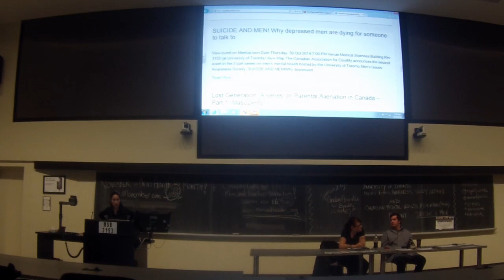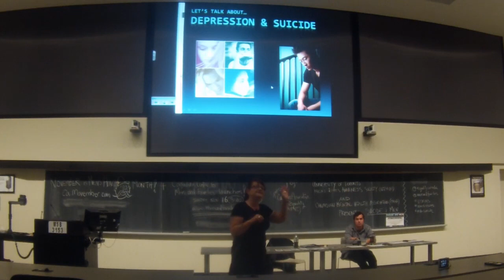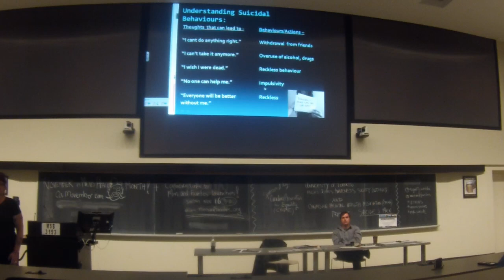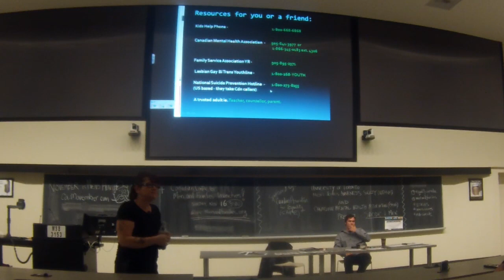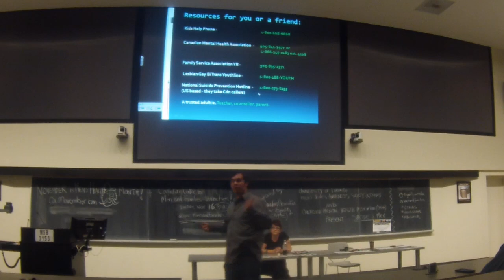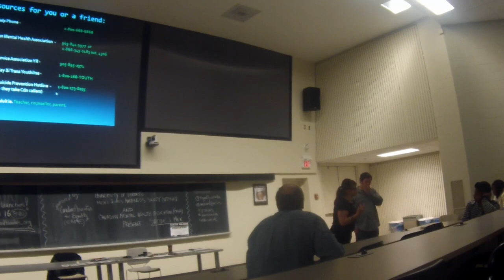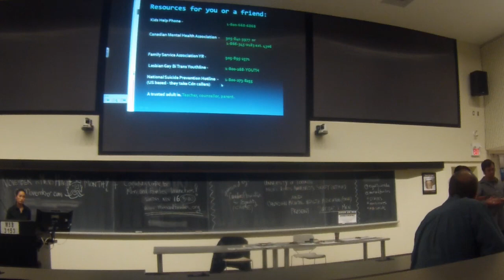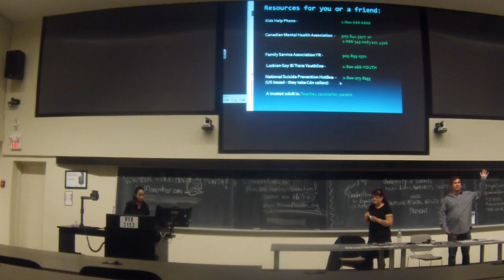Suicide & Men - Shame, Passion, Purpose, Identity, & Society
A talk about Suicide Prevention and Depression as it relates to boys and men.
Featuring Aara Amey-Ayer & Julian Bachlow, Mental Health Educators at Canadian Mental Health Association.